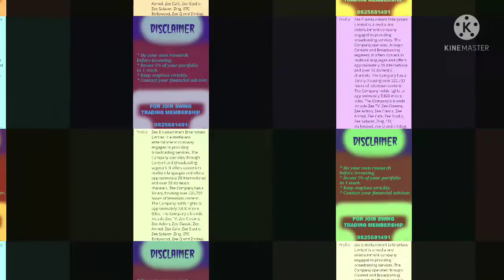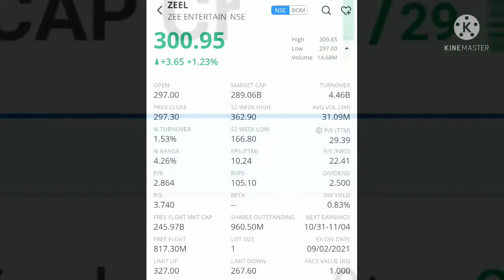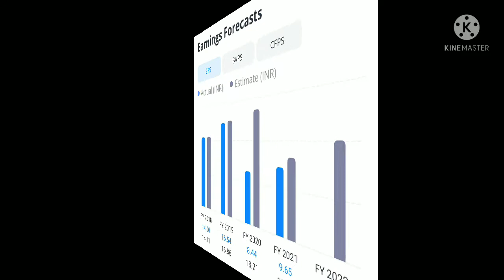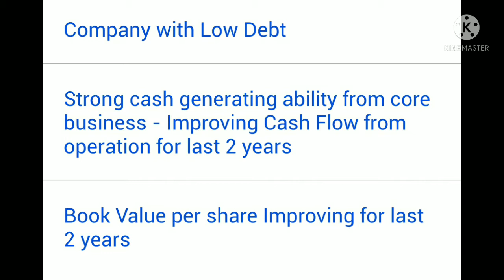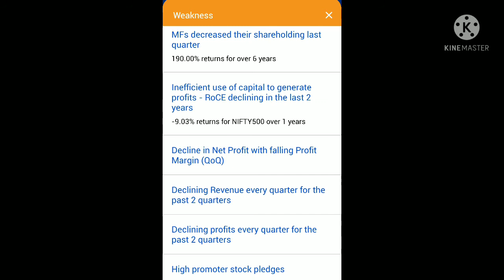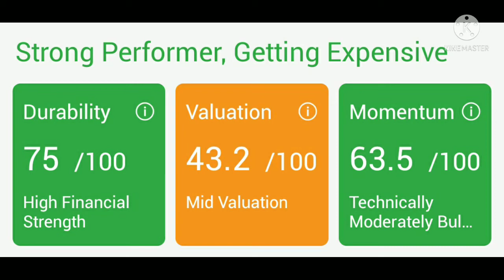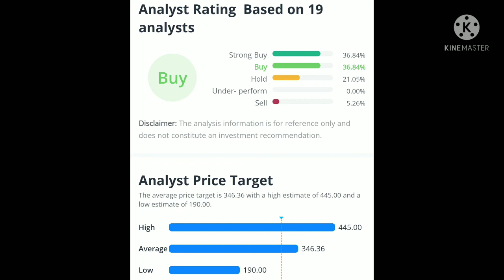THIS DIWALI TO NEXT DIWALI MULTIBAGGER INVESTMENT PICK STOCK OF THE YEAR MIDCAP SHARE 100% RETURN